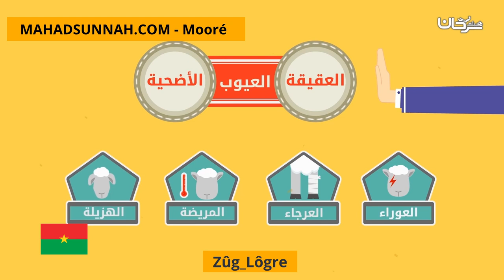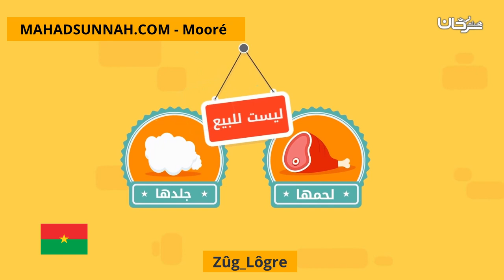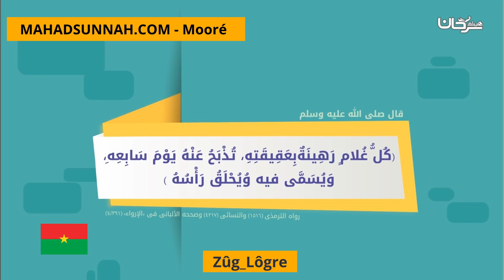Zûg Lôgre العقيقة أحكامها وشروطها